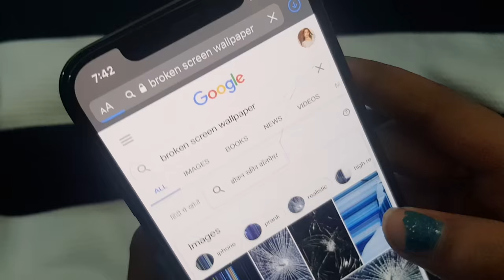Breaking My SISTER'S *New* Iphone 12 Pro *Prank* ( Mummy ne hmare saath ye kiya fir😭 )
Breaking Iphone 12 Pro!!!

❤ - 19

 ❤ - Commerce

 ❤ - Canon M50

❤ - Powerdirector, Kinemaster